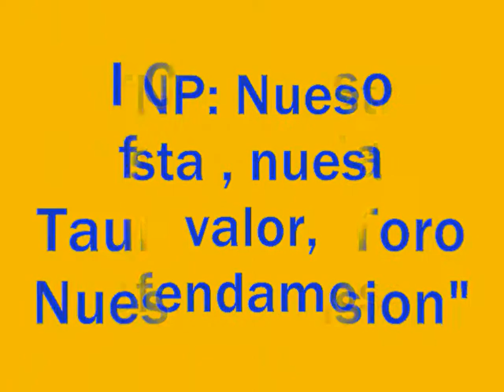ETNP-Video fotos encierro Hinojosa de san Vicente (Toledo)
Fotos de el encierro y posterior suelta de reses en hinojosa de san vicente (Toledo) celebrado el 13 de septiembre con motivo de sus fiestas patronales